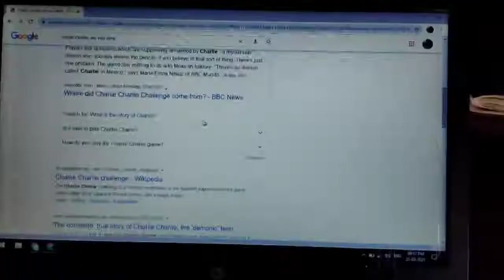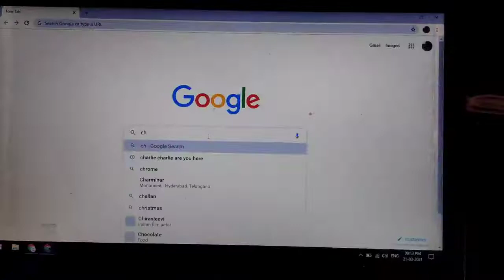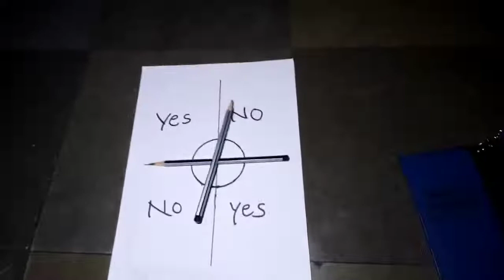My sister is scared Charlie Charlie pencil game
my sister is scared Charlie Charlie pencil game GONE wrong Haunted spirit game   Real Ghost camed